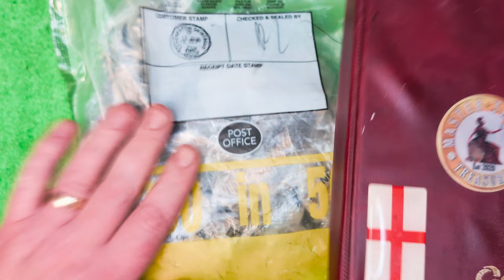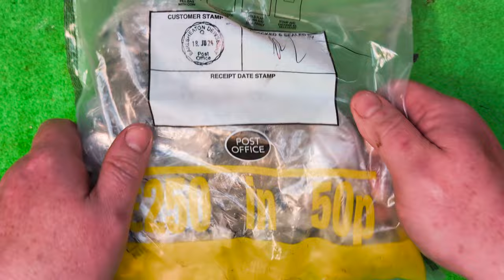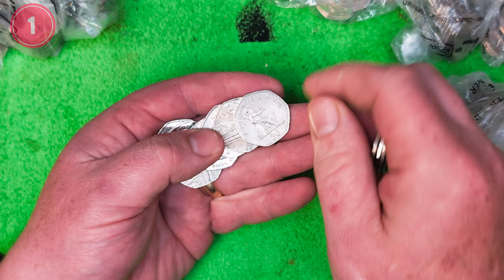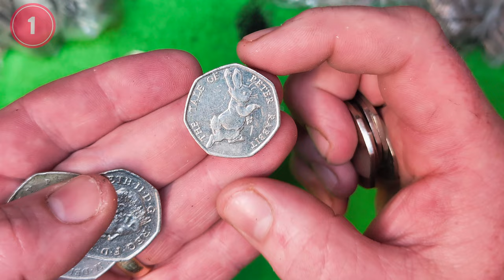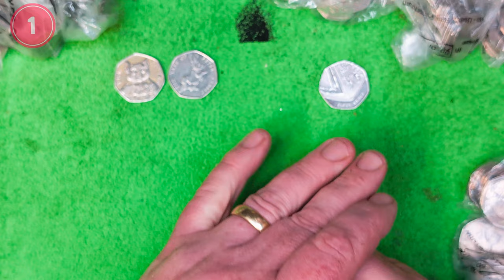Master Temple's rare 50p coin hunt part 1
lets collect all the circulated commemorative 50p coins we can and fill an album. I hunt through £250 of 50pence coins, looking for rare, new and valuable keepers.